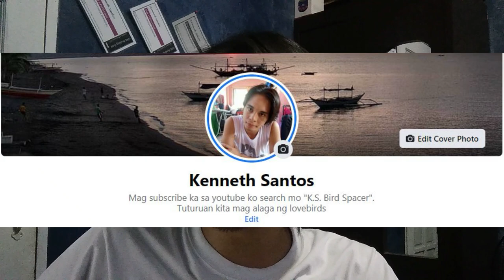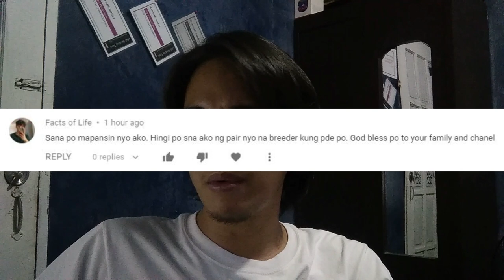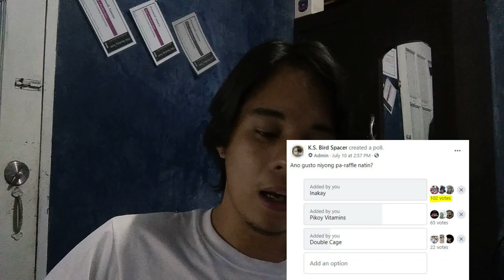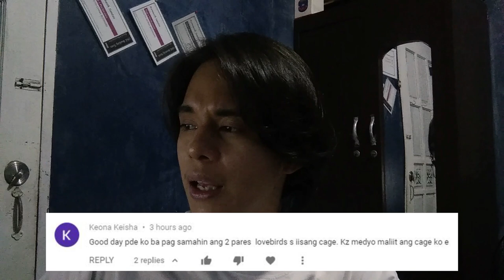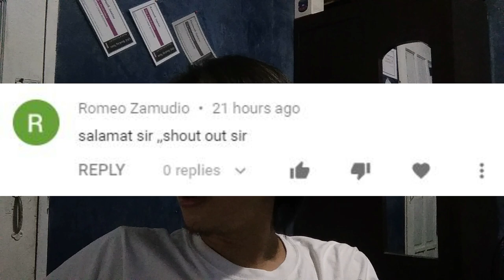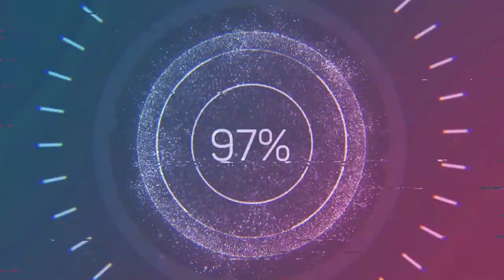FERTILIZED OR UNFERTILIZED? | BUONG ISTORYA AT SIKRETO NI MAJA KUNG PAANO SIYA NAPUNTA SA AMIN.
GAMOT PARA SA PAG FERTILE NG EGGS!
SIKRETO NAMIN PARA SA PAG FERTILE NG EGGS!
UPDATE KAY MAJA

Previous Videos